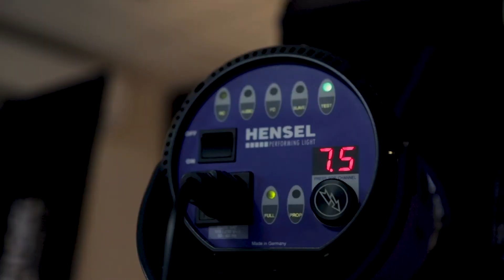Smile Dent Team│VLOG 06